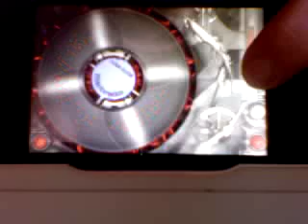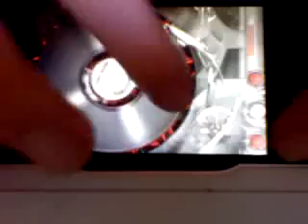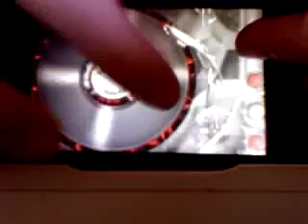Flare Scratch Tutorial on the iPhone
Introduction to Flare for the iPhone